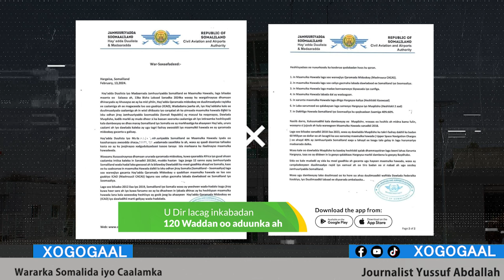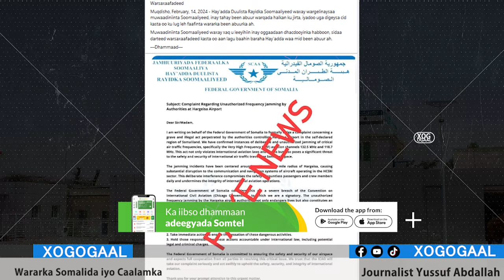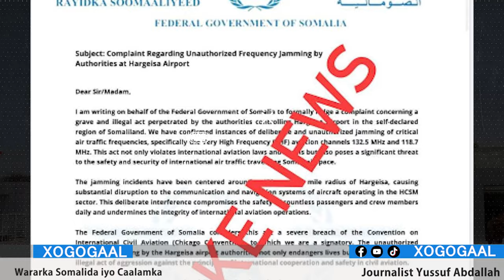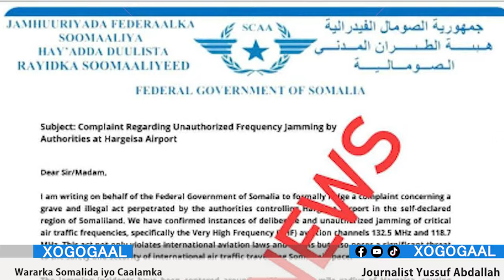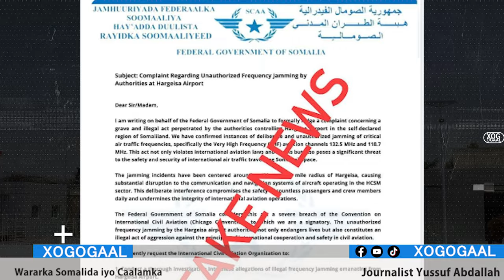Xog Guusha Somaliland Dagaalka hawada oo lagu kala adkaaday iyo Ceebta Xamar Wararkii u danbayey?